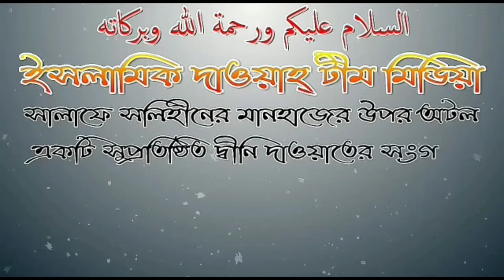রাসূল সাঃ প্রতি দরুদ বিস্তারিত আলোচনায় মোহতারাম মিজানুর রহমান